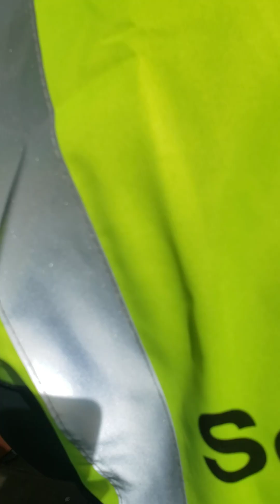The Public British Supports Somaliland Democracy &Fight Against Terrorism.We Stand❤ 🤲Against 😈 Evil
Somaliland Is Invaded by Alshabaab